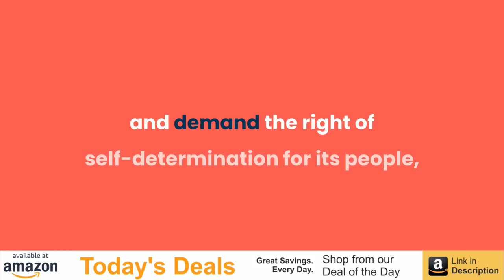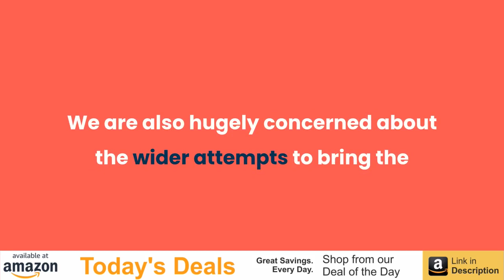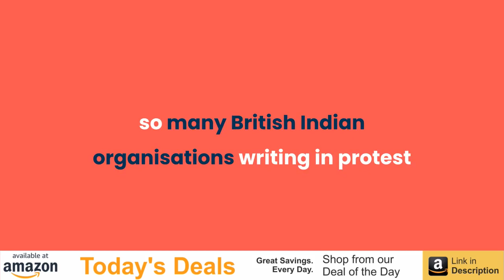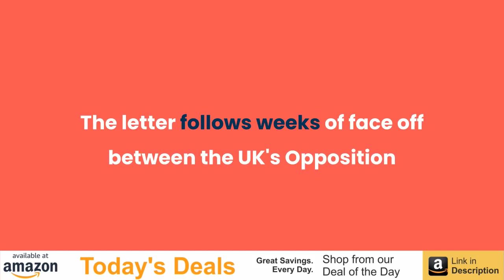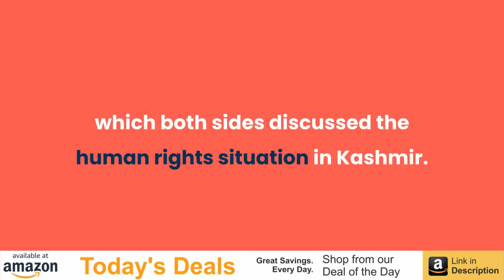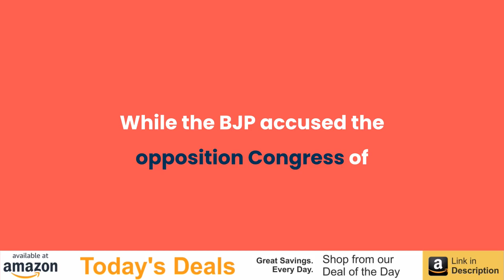British-Indian Bodies Attack Jeremy Corbyn's "One-Sided" Kashmir Stance